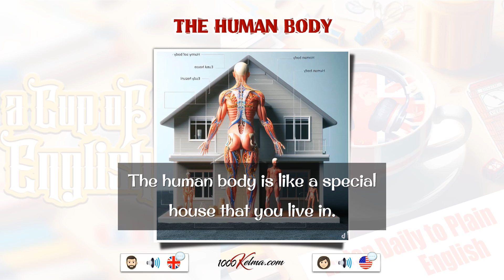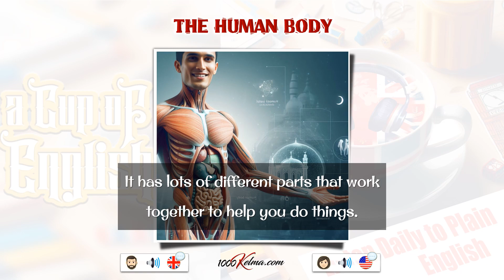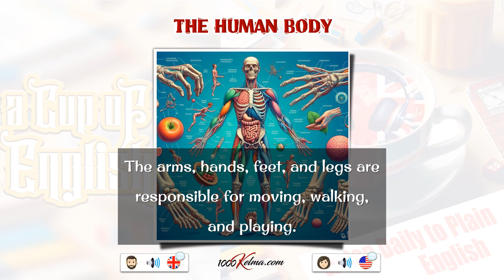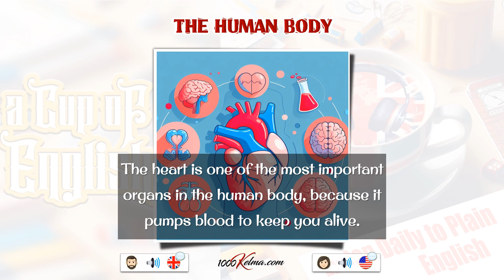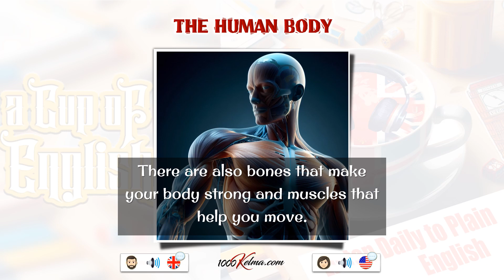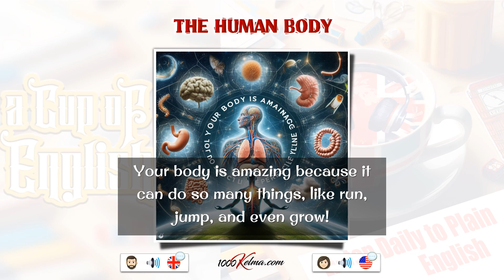تطوير مهارة الاستماع || مقطع صوتي مترجم عن (جسم الانسان The human body) || A Cup of English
A Cup of English 🍵

🎯 كورس تطوير مهارة الاستماع (A course for developing listening skills)
🎯 بانجليزية واضحة و النطق الأمريكي والبريطاني وفواصل واضحة (American and British pronunciation)
🎯 استمتع بسماع شتى الموضوعات لاثراء ثروتك اللغوية وتحسين الاستماع لديك.
🎯 الكورس صالح لجميع المستويات و لطلاب ايلتس وتوفل أيضا.
🎯بالاضافة الى الاستماع .. الكورس مفيد لتطوير مهارات اللغة الأخرى مثل التحدث و الكتابة.
آلية العمل
🔻 استمع الي الموضوع (مجزأ لجُمل) مع الترجمة لفهم المعاني بشكل أولي
🔻 ثم لستمع الي الموضوع كامل بدون ترجمة لاسترجاع و تثبيت ما فهمت أولا
بالتوفيق
تطوير مهارة الاستماع || مقطع صوتي مترجم عن (جسم الانسان The human body) || أقسام الموضوع

00:00 المقدمة
00:18 الاستماع الي الموضوع (مجزأ لجُمل) مع الترجمة الواضحة
5:44 الموضوع كامل وبدون ترجمة (النطق الأمريكية)
7:22 الموضوع كامل وبدون ترجمة (النطق البريطاني)